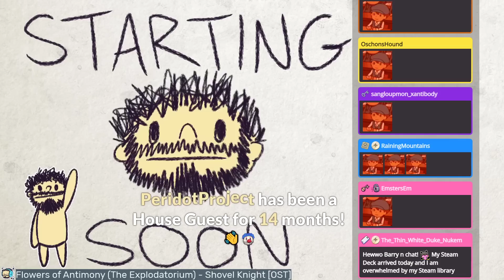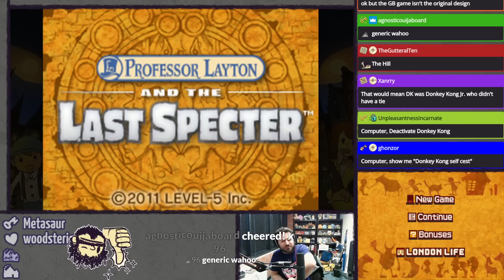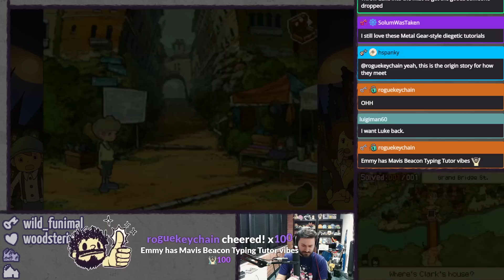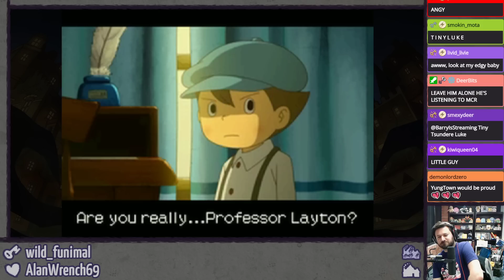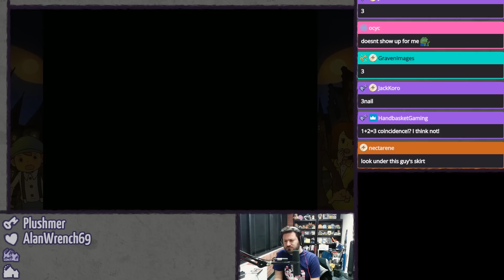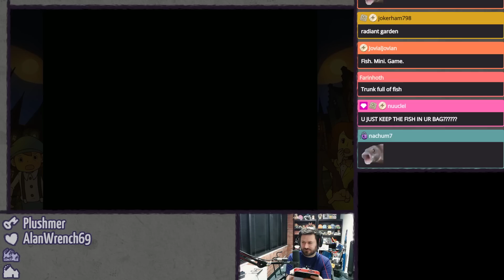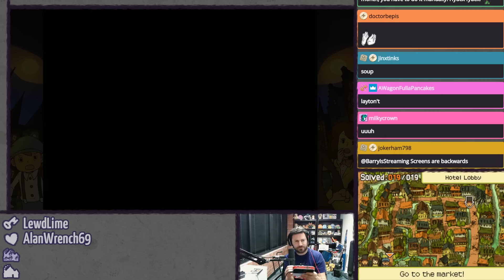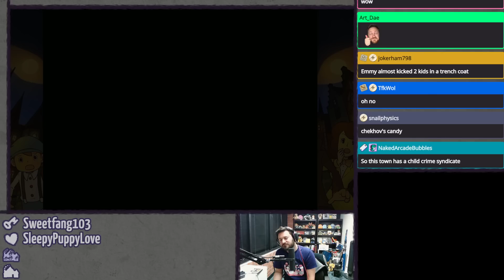Professor Layton and the Last Specter (Pt. 1 - Monster in the Mist) ⫽ BarryIsStreaming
Layton prequel? New assistant? Luke is EVEN SMALLER???

0:00 HimSpin
5:23 wahoo?
53:04 Professor Layton and the Last Specter